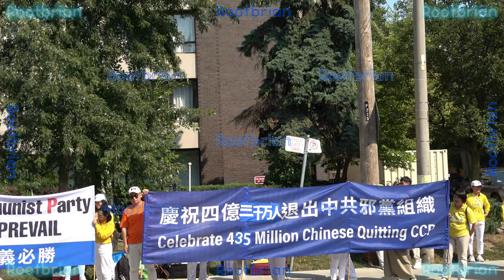Quit CCP - Quitting the Chinese Communist Party (mandarin language)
Unfortunately I missed the marching band performance. However I got most of the speakers (may have missed more long before the time I followed the small march to where it took place).

The language is mandarin. Turn on subtitles/closed captioning for translations (they will be rough).

The short timelapse segment of 8 seconds is my own composition.